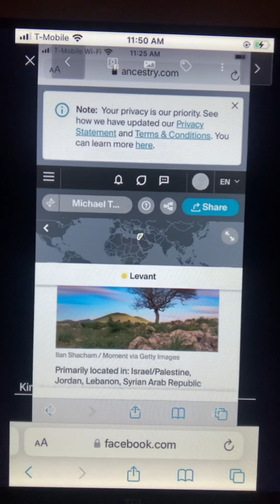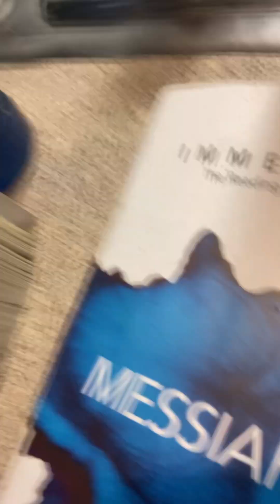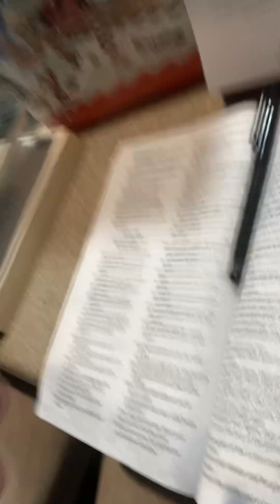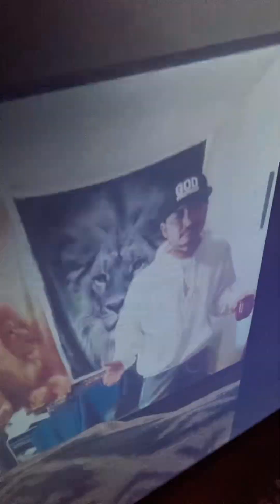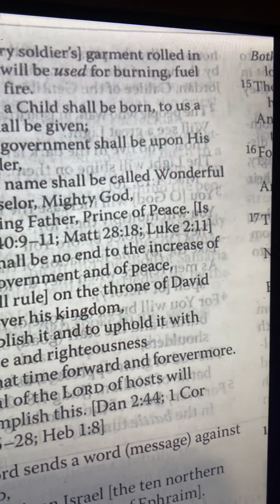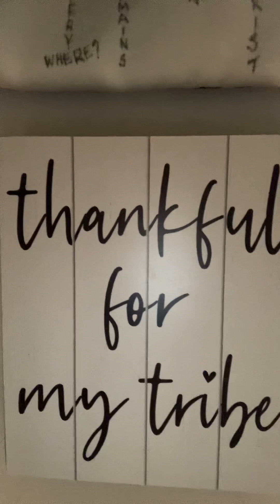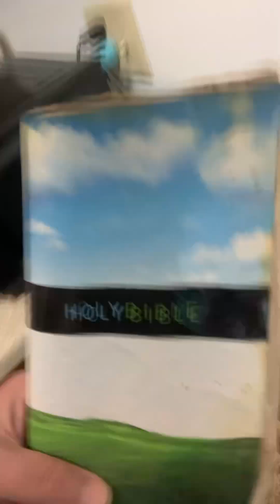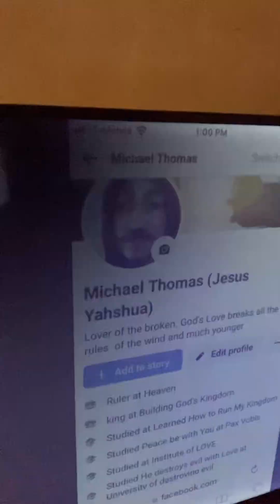OUR Season of RESTORATION & PROSPERITY through KINGDOM Marriage- LORD JESUS🤴🏽